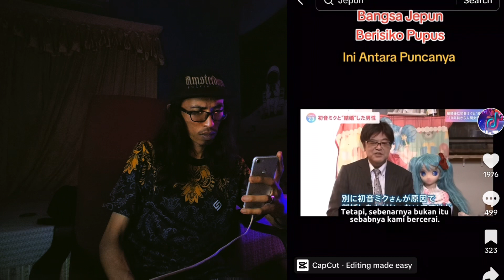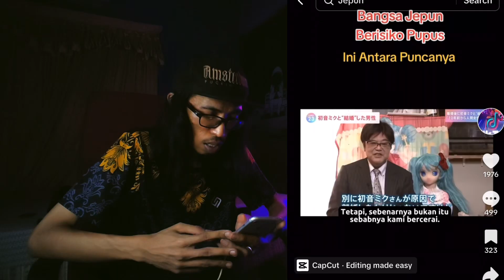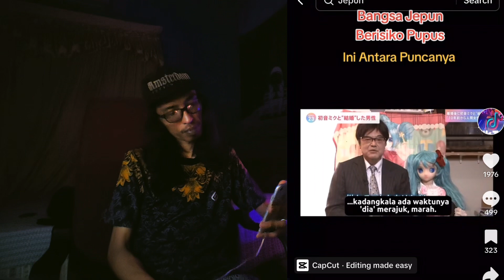Nikah Dengan Watak Anime?!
Topic: ISTERI ANIME
By : LOKOYBROS